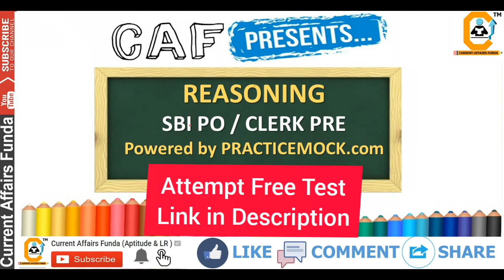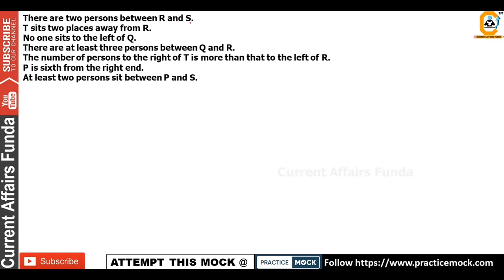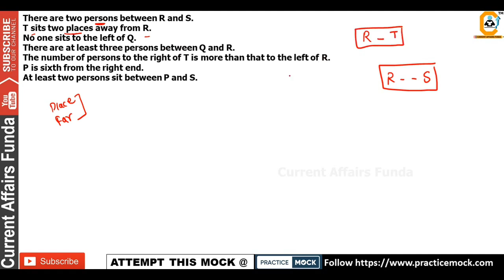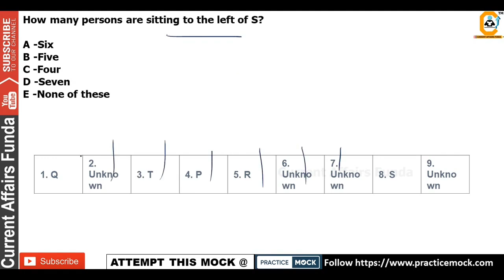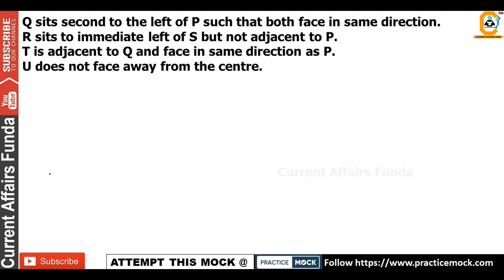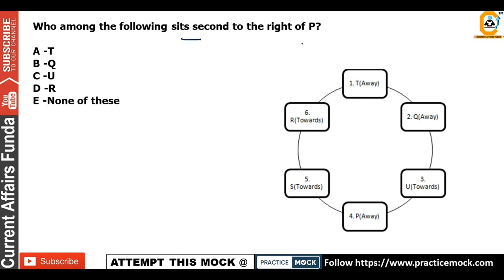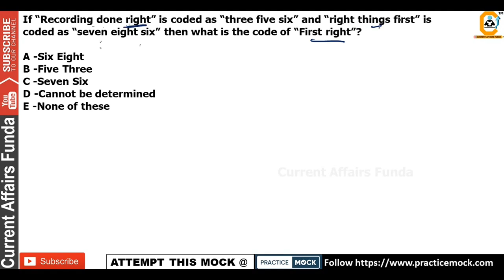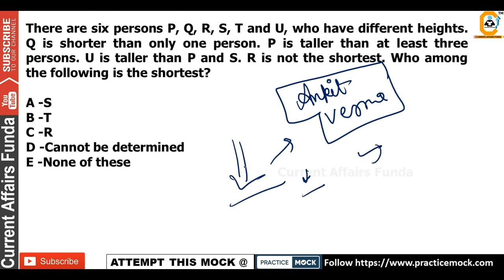SBI PO Prelims में ऐसे QUES आते है | Uncertain Number Based Puzzle 100% Imp Question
Based on New Pattern .